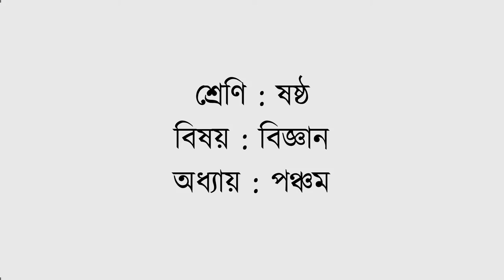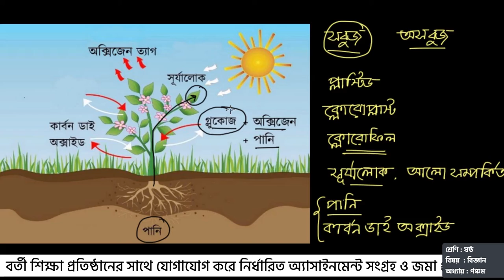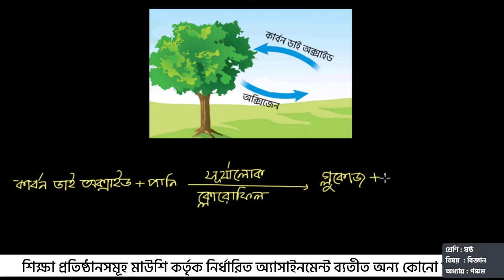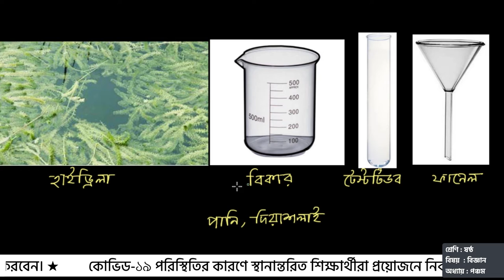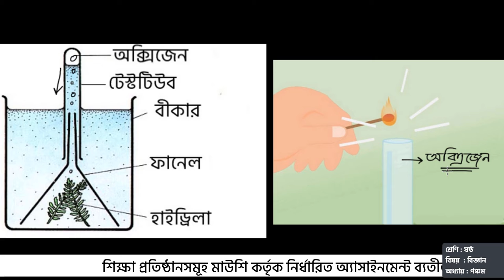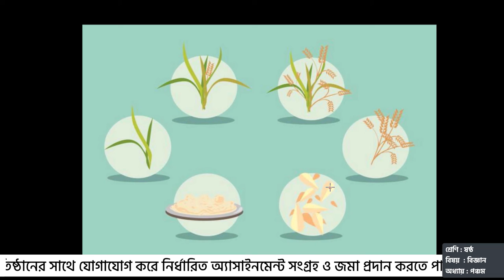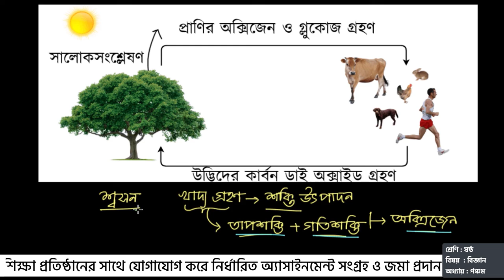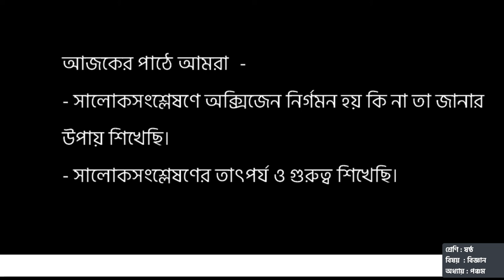ষষ্ঠ শ্রেণি । বিজ্ঞান । সালোকসংশ্লেষণ । পর্ব ০২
এই পাঠে আমরা সালোকসংশ্লেষণ অধ্যায় থেকে  সালোকসংশ্লেষণে অক্সিজেন নির্গমন হয় কি না তা জানার উপায় এবং সালোকসংশ্লেষণের তাৎপর্য ও গুরুত্ব ব্যাখ্যা করতে শিখবো।